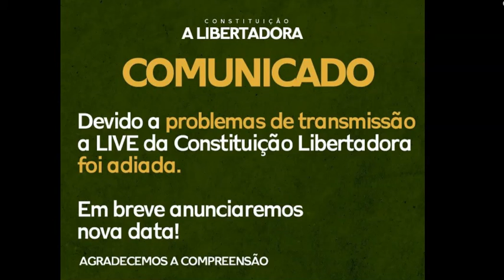Noticia sobre a live do Príncipe Luiz Philippe de Quinta Feira